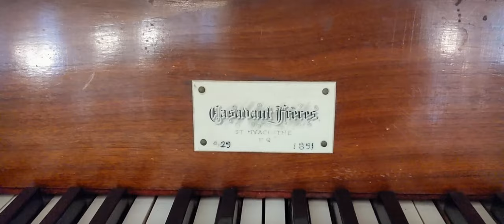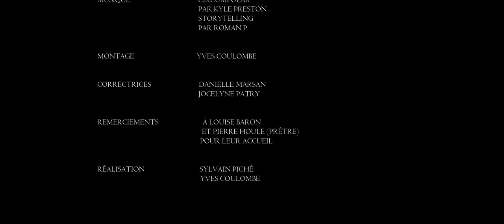Sur la route de nos églises, Saint-François-du-Lac, Centre-du-Québec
Aujourd'hui nous vous découvrons notre première église dans le Centre-du-Québec.